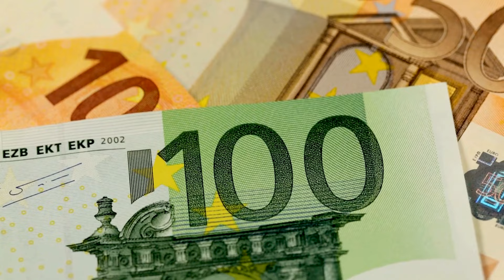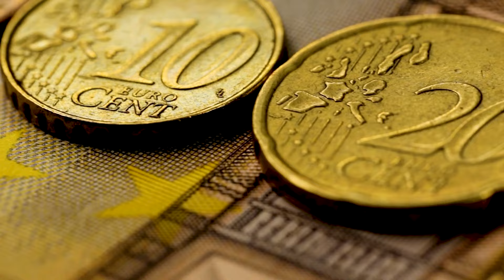Oroscopo monetario di giugno per i segni zodiacali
Un saluto a tutti gli spettatori del nostro canale! Il primo mese d'estate è alle porte ed è un ottimo momento per guardare il tuo oroscopo monetario per giugno. In questo video vedremo quali segni zodiacali possono aspettarsi profitti e nuove opportunità per aumentare le entrate e chi dovrebbe prestare particolare attenzione alle questioni finanziarie. Ti forniremo indicazioni e consigli dettagliati per aiutarti a sfruttare al meglio le tue stelle di buon auspicio ed evitare potenziali insidie.

*Nota. Questo contenuto è solo a scopo informativo e non garantisce l'accuratezza delle previsioni. Viene fornito solo a scopo di intrattenimento e non deve essere considerato una garanzia di risultati futuri.*
Benvenuto in Mondo zodiacale, la tua destinazione definitiva per tutto ciò che riguarda l'astrologia! 🌟

Qui a Mondo zodiacale approfondiamo le caratteristiche di ciascun segno zodiacale, offrendoti oroscopi approfonditi, interpretazioni dettagliate delle previsioni e discussioni affascinanti su come le stelle possono influenzare le nostre vite. Dal focoso Ariete al compassionevole Pesci, scopri come il tuo segno plasma la tua personalità, le tue relazioni e il tuo destino.